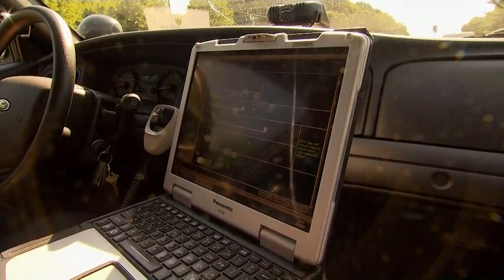Man sues Suffolk for wrongful conviction after spending nearly 30 years in prison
Rodolfo Taylor, originally from Central Islip, was 24 years old when he was charged for robberies at two gas stations in 1984.